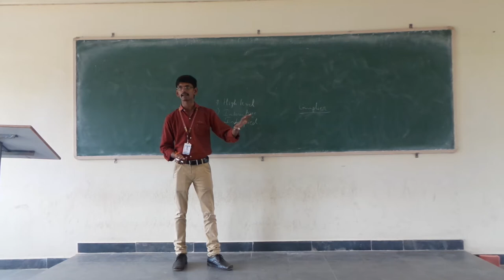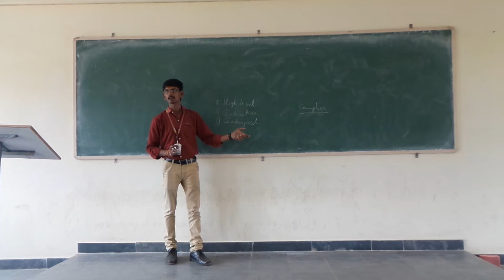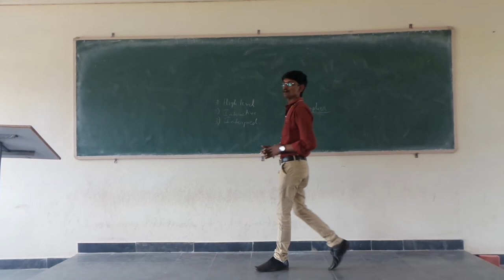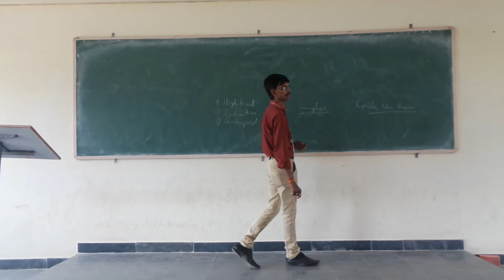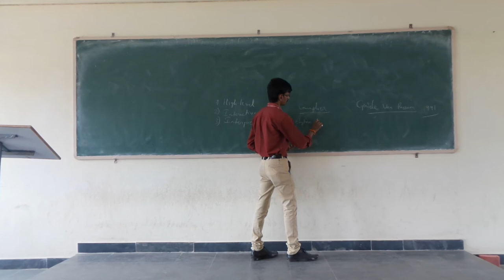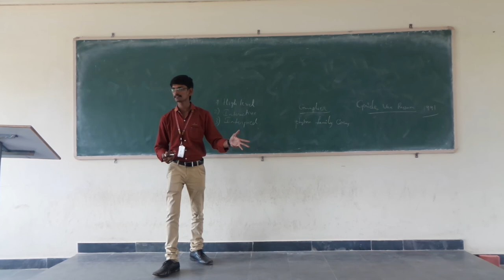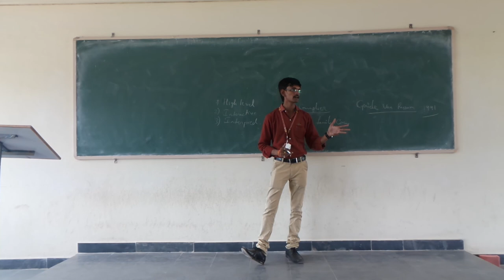Introduction to python Programming by K.Nageswara Rao,CSE,ALIET